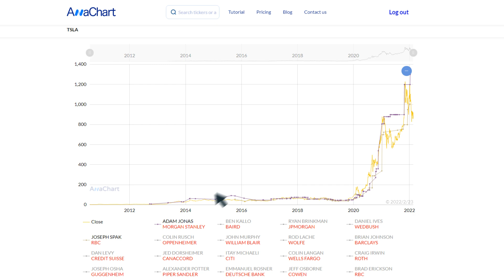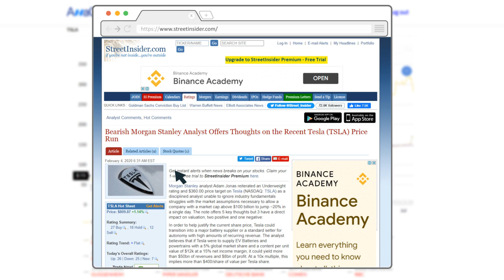Explainer Video For A Stock Market Business | Tutorial Animation Video | Screencast | Graphite Work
Watch this animated video and learn, How to use website tools for a stock market. You can get current updates on the stock market, Hundreds of expert forecasts showing in this tool, which is explained in this explainer video.